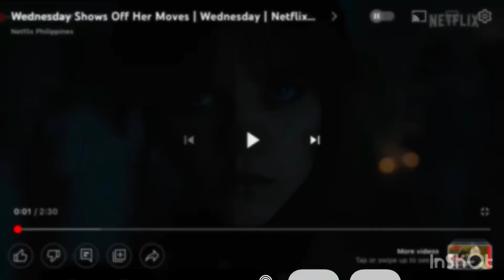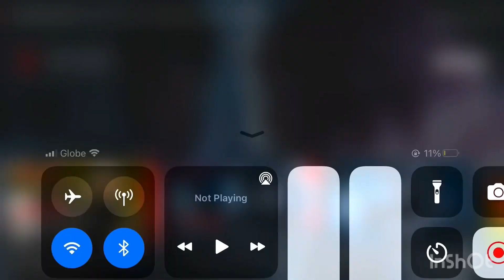Wednesday x Tyler edit